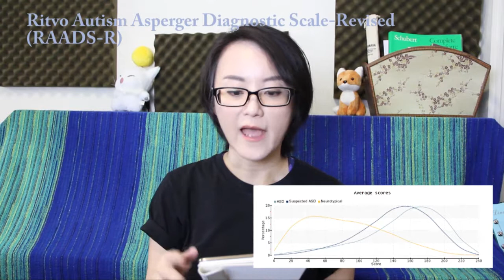Think you might have Asperger's? Two quizzes for undiagnosed adults.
Quizzes!

(I apologise for the glare from my glasses, I'll try to stick to wearing contact lenses next time!)

Let me know how you fared and if you're planning to pursue or already have a diagnosis! The annoying kind of quiz are the ones where they set you up to spend 15 minutes on a test and then when you click 'result', they ask you to pay up :(((( much annoyance...

I'm trying to get a diagnosis myself and it's really quite and adventure with lots of ups and downs. :)

(note: i don't know why my video is moving/flickering sobs maybe it's my video editing setting...i'll have to figure it out!)